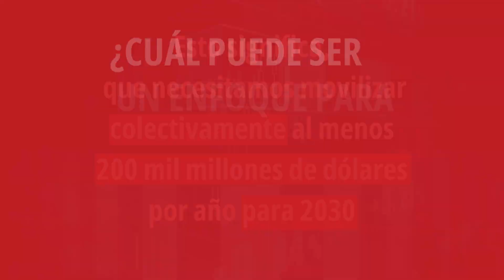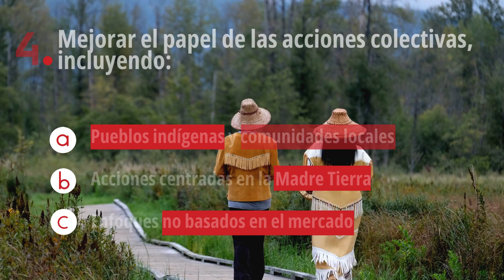Meta 19 del Plan de Biodiversidad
¿En qué consiste la Meta 19 del Plan de Biodiversidad? ¿Por qué es importante? ¿Cuáles son las soluciones para lograrla?
Descubra más en este vídeo.